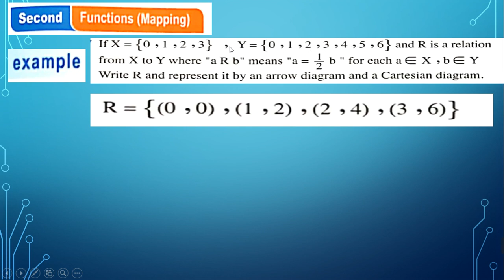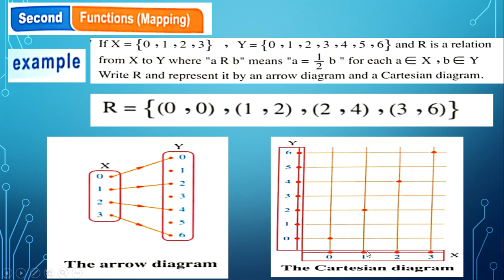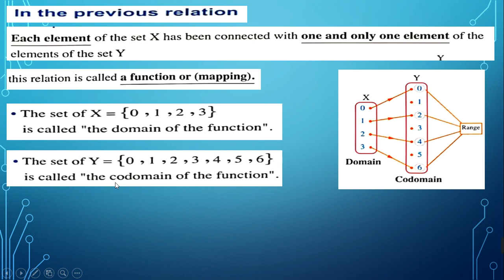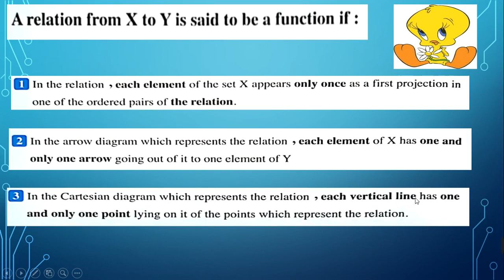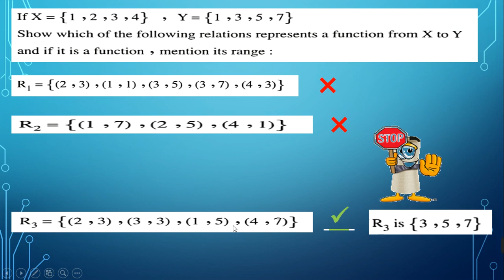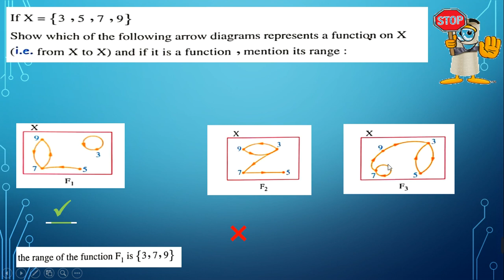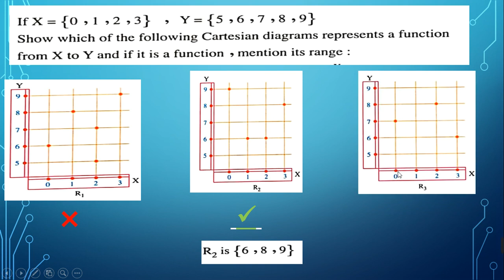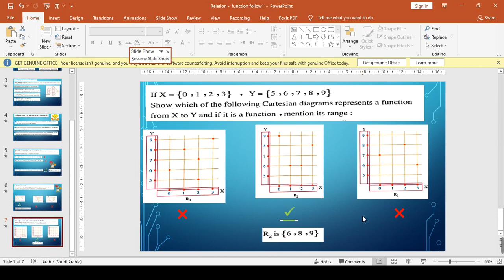الصف الثالث الاعدادى - Math (Relation - function follow1) - الترم الاول